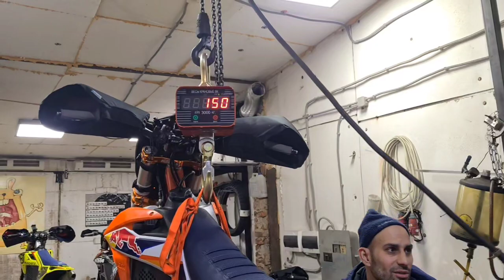Сравнение гусеничных мотоциклов в разных комплектациях.